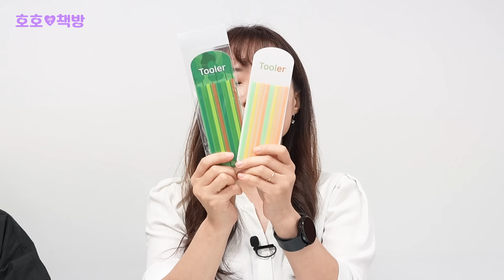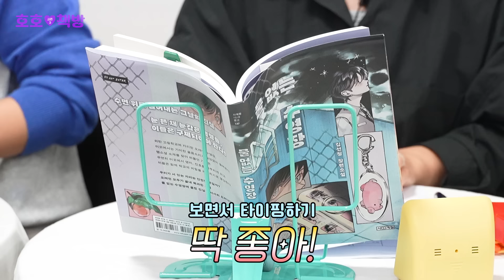국어 선생님들의 독서템 🎁 재밌고 편하게 책을 읽기 위하여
국어 선생님들의 독서템!
장인은 도구를 탓하지 않지만
도움은 받는다!

📖 출연자
- 😃김영희 (대평고등학교 국어교사)
- 😎윤재오 (내면고등학교 국어교사)
- 😄조인혜 (능곡고등학교 국어교사)

금요일은? ​호호책방 보는 날!